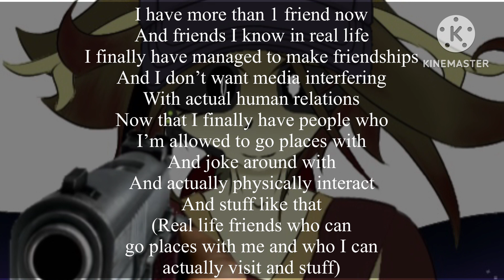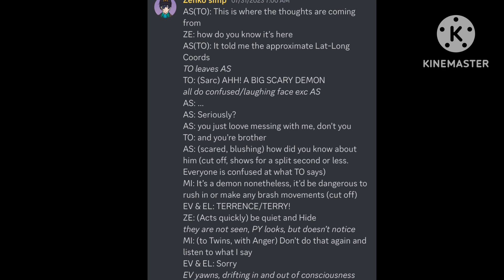Aftons Touch Grass (UNFINISHED)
Might as well post the unfinished, unedited video I was working on before I decided to quit Gacha ¯\_(ツ)_/¯